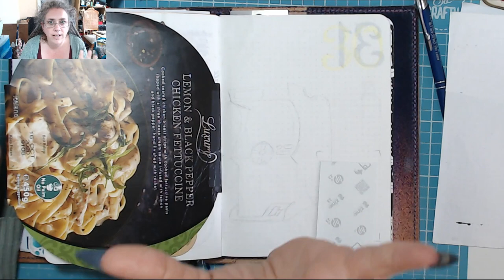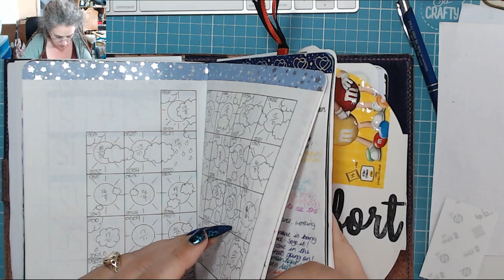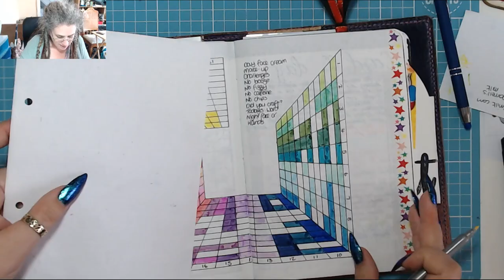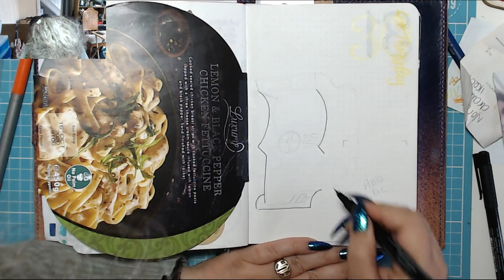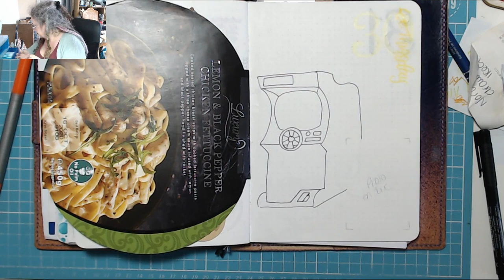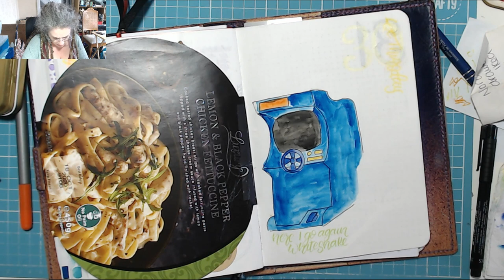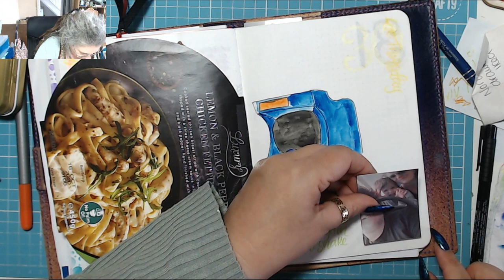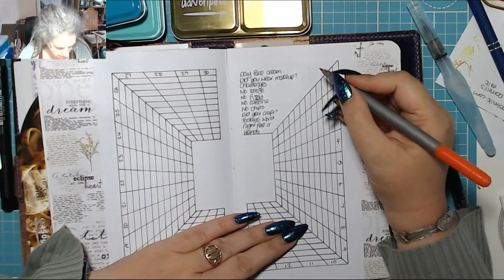Catch up! Today in my BuJo 1 June 2019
17:20 Skip to the challenges
32:23 Skip to June